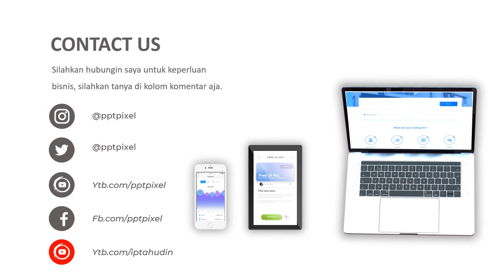Agen Video Pemasaran Produk Salon, Spa Beauty, Kecantikan